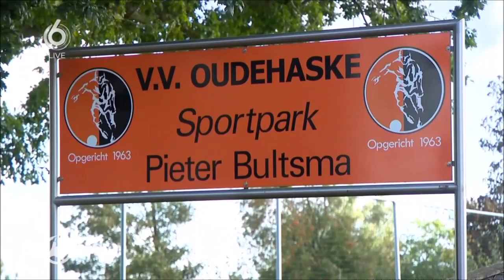Fenna HvN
Special SBS6 - Hart van Nederland over Fenna Kalma in Oranje